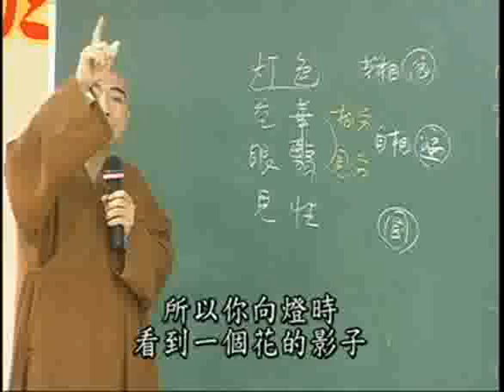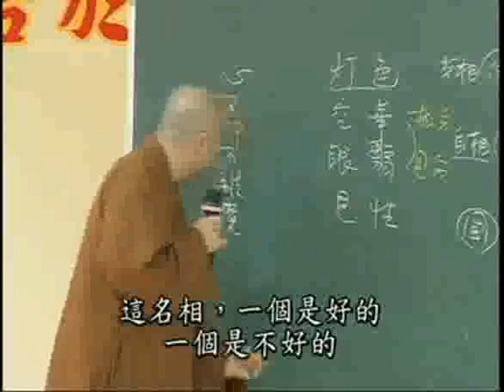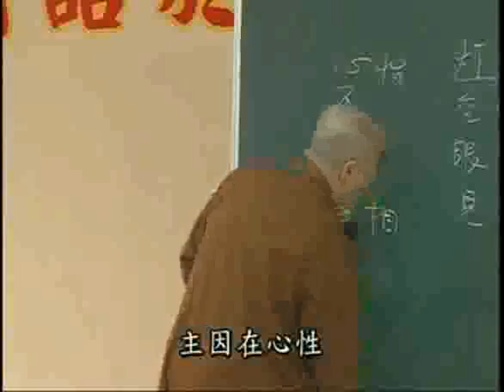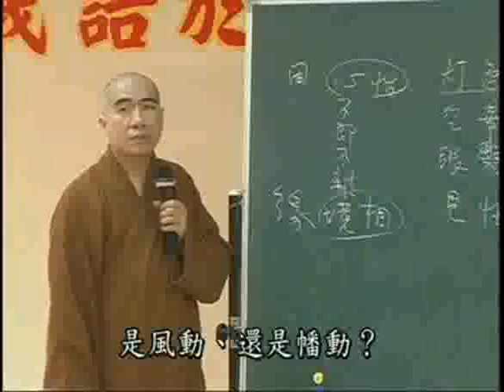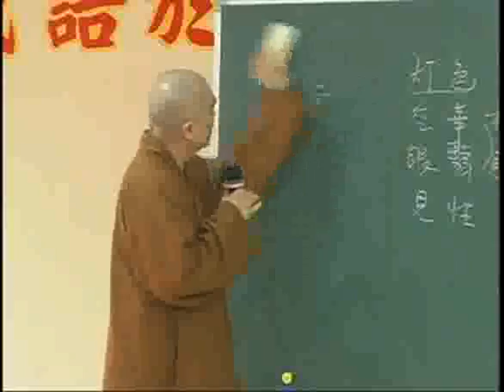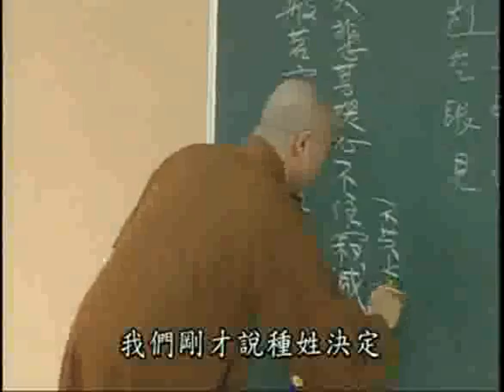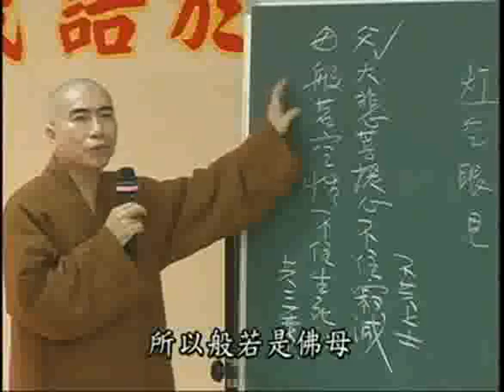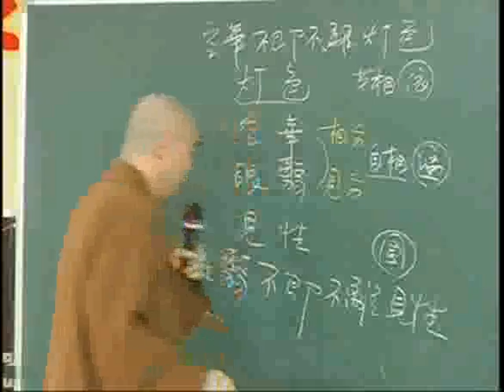雜阿含經(90-1集)寂慎法師主講(地點:桃園佛教蓮社) 1/2